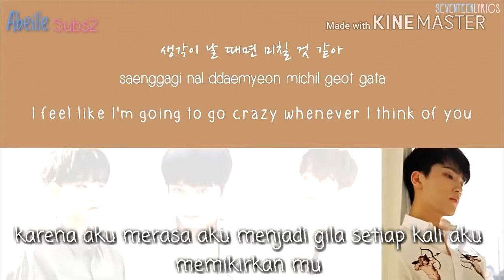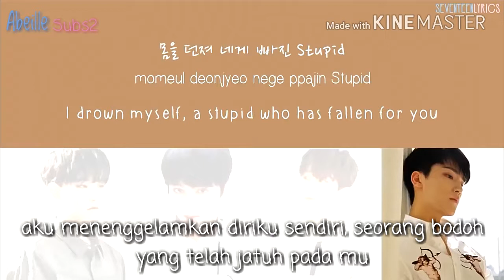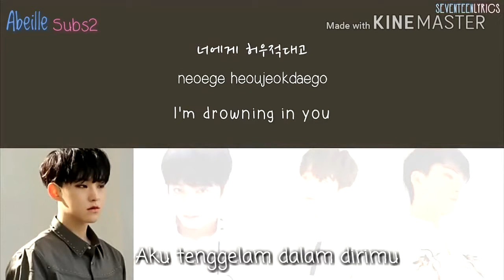[IndoSub/Engsub] Seventeen - Swimming Fool (Performance Team)